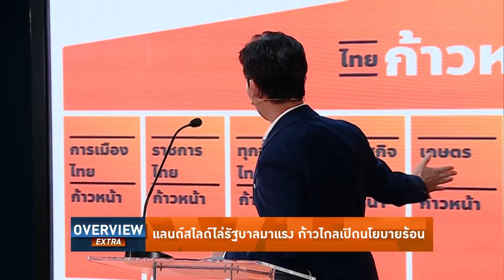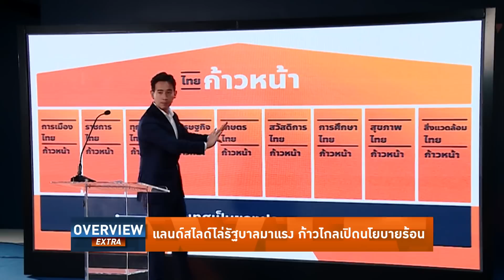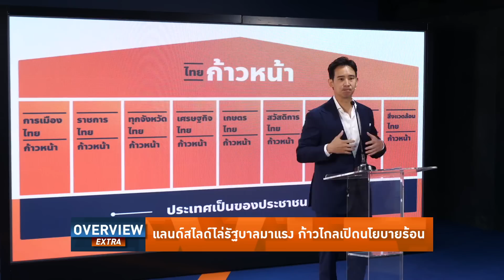Overview-ก้าวไกลเปิดนโยบายพลิกประเทศ ให้ใบแดงนายพล-แก้ 122-หยุดฆ่าหมู่ ป๊าเสรีลั่นไม่หวั่นแลนด์สไลด์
รายการ Overview Extra ประจำวันที่ 15 ตุลาคม 2565
ก้าวไกลเปิดนโยบายเด็ดพลิกประเทศ แจกใบแดงนายพล-แก้112-ลงนามศาลอาญาระหว่างประเทศ-สกัดฆ่าหมู่แบบคนเสื้อแดงปี 53 ป๊าเสรีไม่หวั่นแลนด์สไลด์ สู้ต่อไม่มีถอย